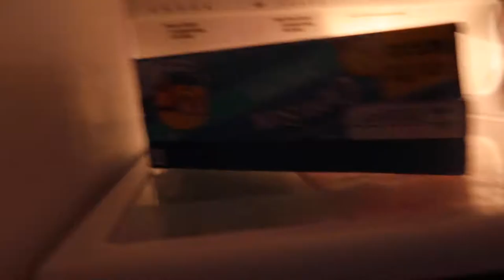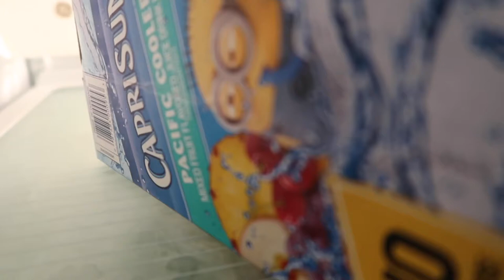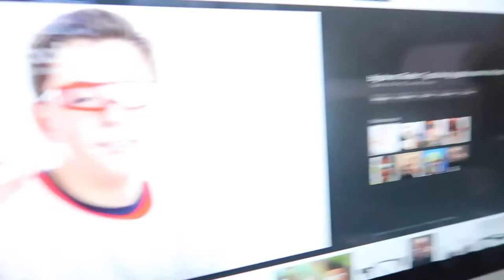Clout Goggles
full in-depth review on the coveted clout goggles
sc: welcome to my tape. i tell people erryday that its the same thing as above but apparently nobody wants to listen to me so expect tomorrow for me to be dropping some knowledge *insert tai lopez in garage* on you bois.